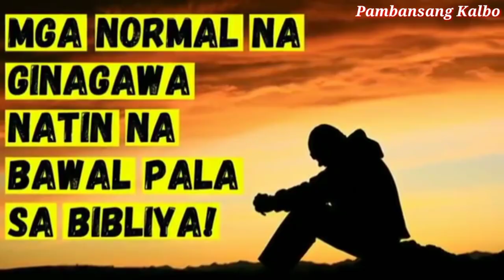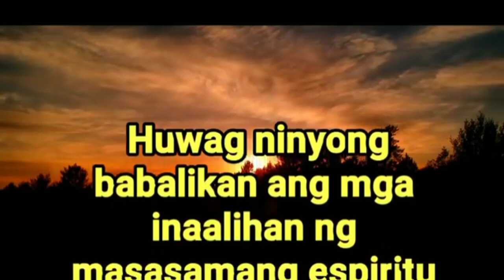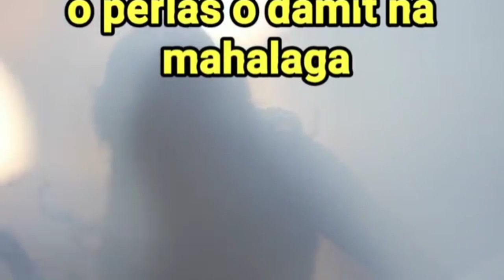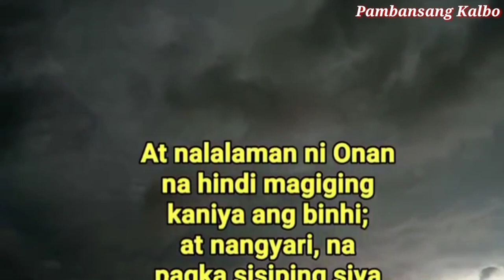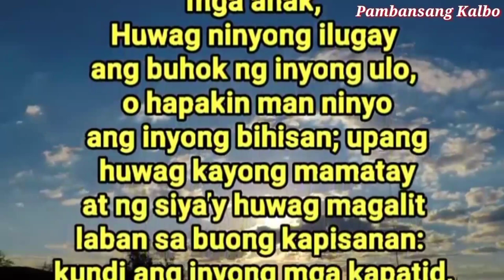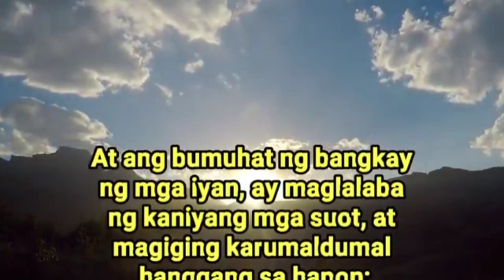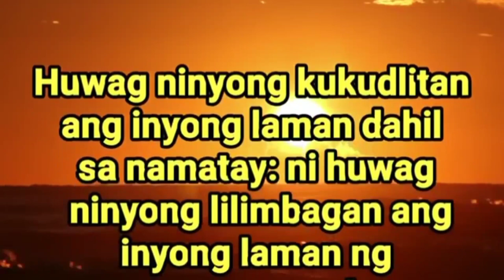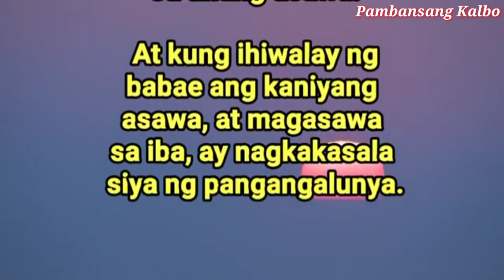MGA GAWAIN NATIN NA PINAGBABAWAL PALA NG BIBLIA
Folow me!

below.